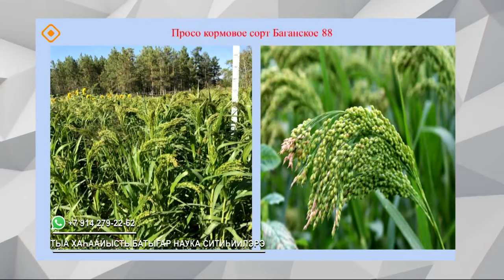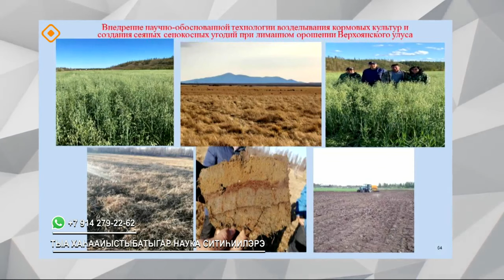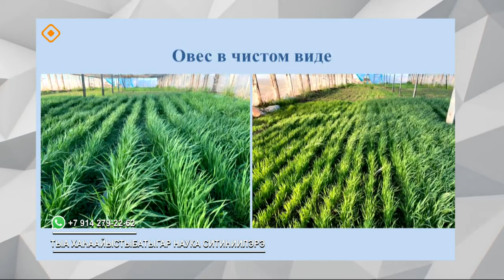«Эйгэ»: Сааскы халаан уутуттан эмсэҕэлээбит олохтоохторго көмө туһунан (03.06.24)